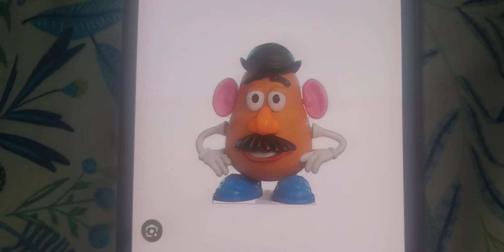What does Mr potato head remind you of